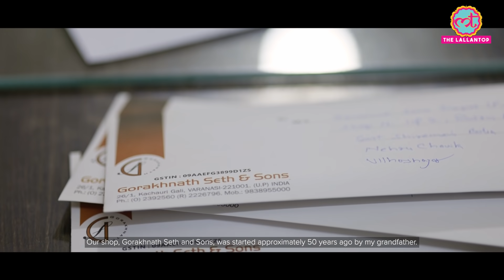चंद ग्राहकों के दुकानदार ने कैसे पूरे भारत में अपनी साड़ियां बेच डाली? | Banarsi Saree | Rajat Sain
Sharavanya Banarasi Saree | Digital Dukaandar | Episode 3
A presentation by Rajat Sain.